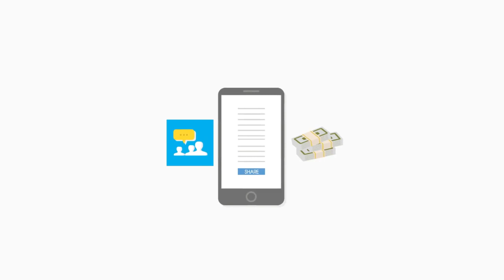Cómo empezar a ganar dinero con onlyfans y justforfans?